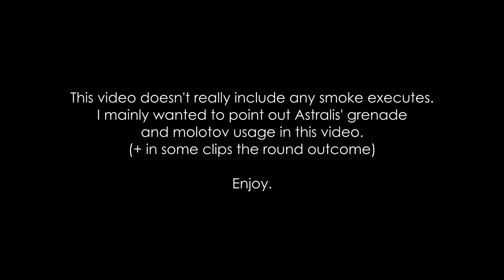Astralis' Insane Utility Usage (HE Grenade & Molotov Highlights)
[Electro Pop] Versio - Feel It (ft. Nar)